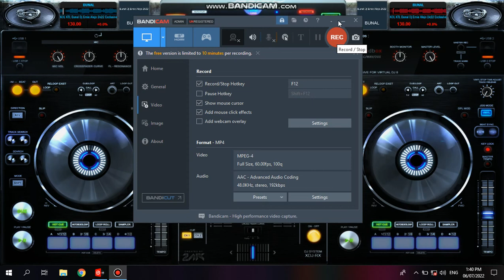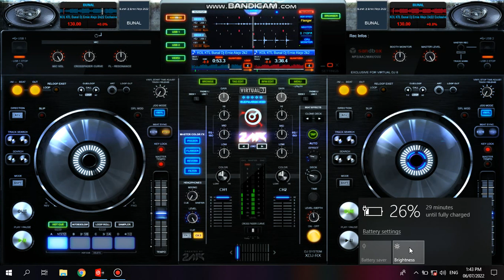Bunal Kol_Rk kent X Dj Ernie| Bounce Vdj 8 pro 2021 skin#freedownload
I WILL RELEASE THIS REMIX ON MY VOL.4
I WILL UPLOAD IT IN THIS GROUP👇👇
JOIN HERE:

flstudio 20